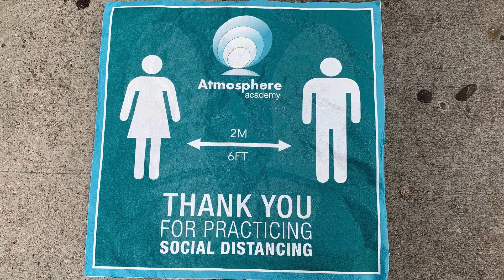Claim Your Seat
Claim your seat at Atmosphere Academy today in order to change your child's life!